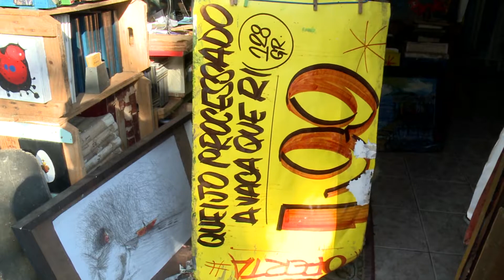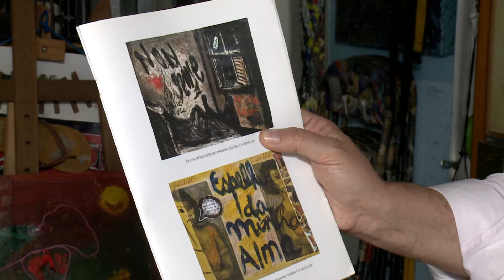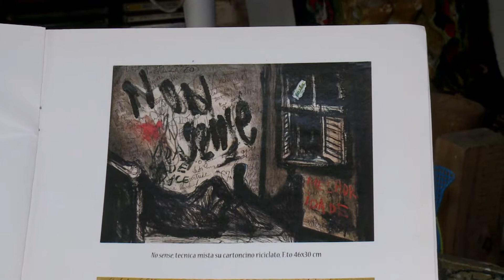Artista plástico da região ganha prêmio na Itália